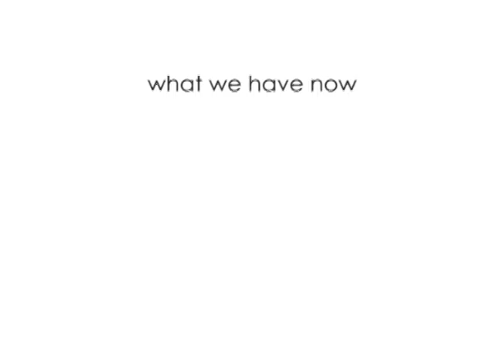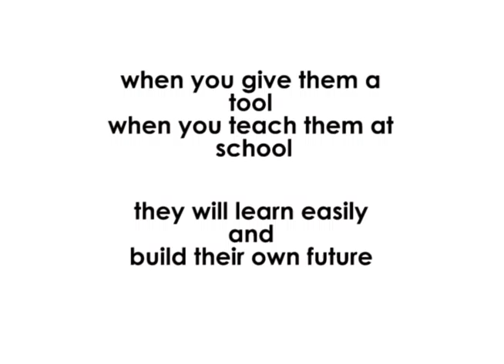Francis Kere Architecture Commercial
Activist architect commercial made for APH 421 Fall 2012
Produced by Lee Lamoreaux, Yen-Shao Liu, and Matthew Rubo